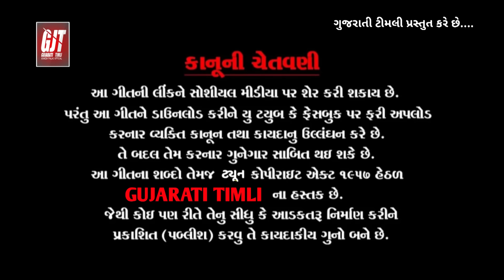Kangana new VERSION ||ARJUN R MEDA ||Sachin VASAIYA ||ALKESH BARJOD ||Rap Song ||GUJARATI TIMLI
TITLE:KANGANA

SINGER:ARJUN R MEDA, ALKESH BARJOD

RAP: SACHIN VASAIYA

LYRICS:SACHIN VASAIYA

RECODING:JIGNESH PALAS (NARMADA STUDIO DAHOD )

CAMERA MEN:HARISH BRAND

EDITING:JIGNESH PALAS

DIRECTOR:ARJUN R MEDA

LABEL:GUJARATI TIMLI (JIGNESH PALAS)